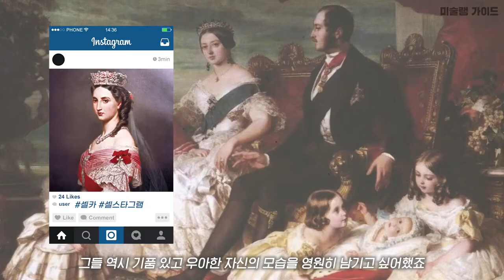[미술상식] 초상화 마스터 포포몬쓰 이탈리아 출신 화가, 지오반니 볼디니Giovanni Boldini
화려한 색채 초상화의 대가, 감각적인 색채로 생명을 그려내는 지오반니 볼디니

지오반니 볼디니 그림 이야기 바로 가기